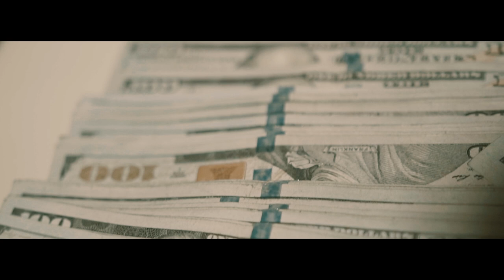Lil Sean Aka Money - Set Up (Official Video) Shot